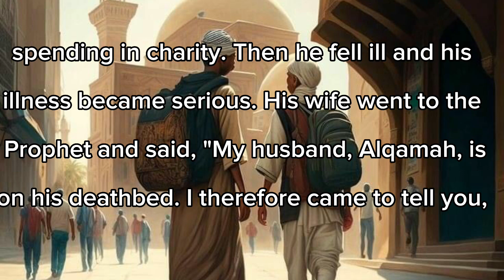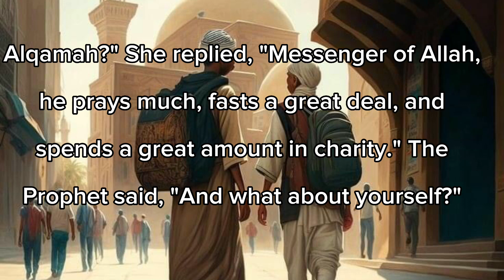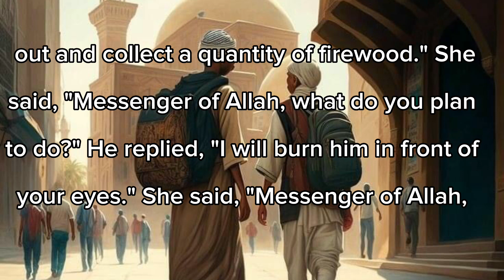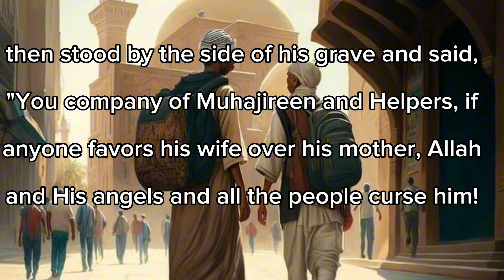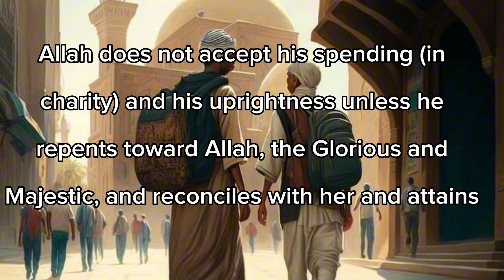The story of Alqamah